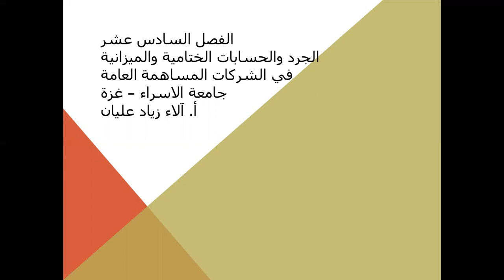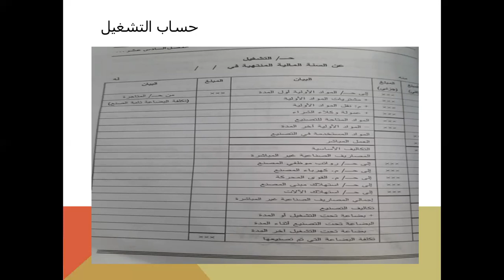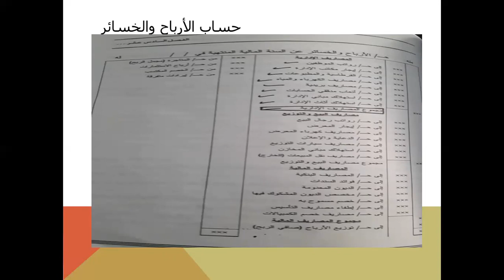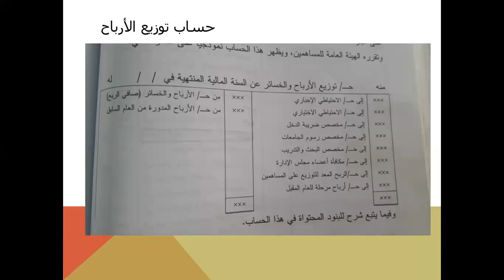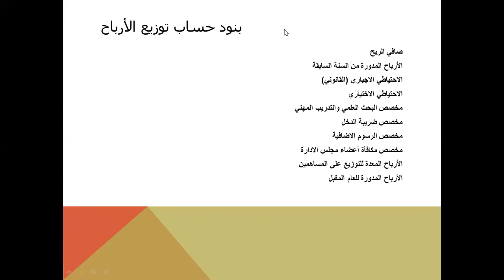المحاضرة السادس عشر الفصل السادس عشر الجرد والحسابات الختامية والميزانية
المحاضرة السادسة عشر
الفصل السادس عشر- الجرد والحسابات الختامية والميزانية في الشركات المساهمة العامة
محاسبة شركات 2
أ.آلاء زياد عليان